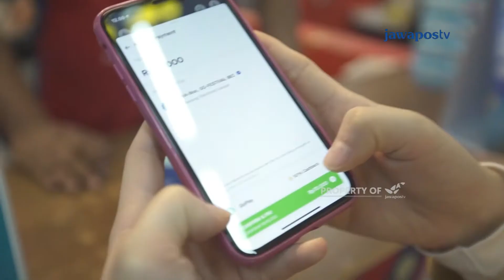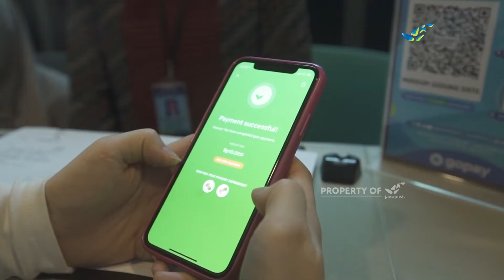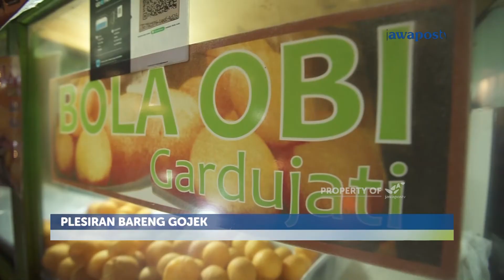Pelesiran Bareng Gojek Di Bandung Versi 1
Dua Influencer, Amelia @foodnotestories Dan Melody @melodylaksani92 Berkeliling Kota Bandung, Mereka Berdua Mencicipi Berbagai Kuliner Di Kota Kembang. @gojekindonesia